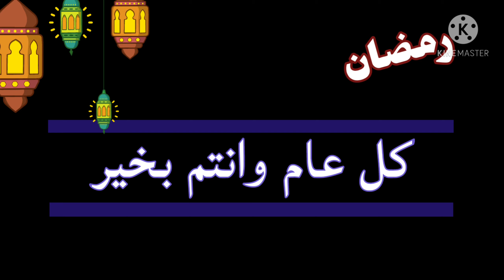جوله فى محل الياميش بالأسعار ومشترواتي للياميش والتوابل وطريقة جديدةلتقديم التمر في رمضان فرحى ولادك